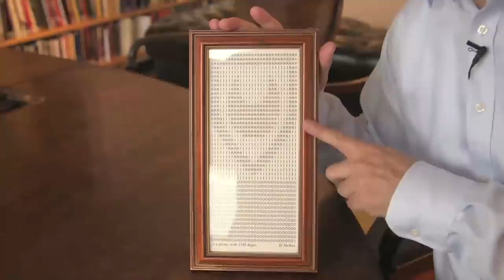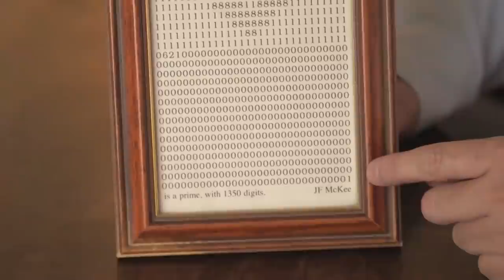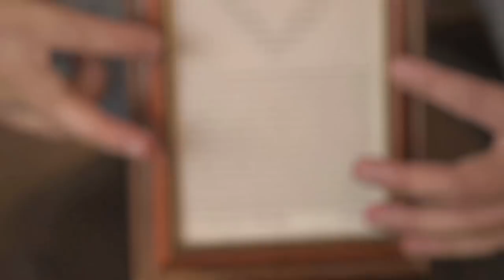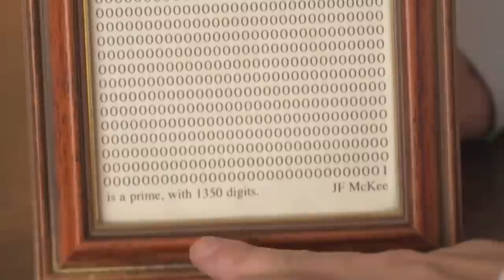The Trinity Hall Prime - Numberphile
A prime number "gift" from a mathematicians leaving his college.
More links & stuff in full description below ↓↓↓

Featuring Tadashi Tokieda.

Professor McKee explains: "Most of the digits of p were fixed so that: (i) the top two thirds made the desired pattern; (ii) the bottom third ensured that p-1 had a nice large (composite) factor F with the factorisation of F known.  Numbers of this shape can easily be checked for primality.  A small number of digits (you can see which!) were looped over until p was found that was prime."

Animation and editing by Pete McPartlan.